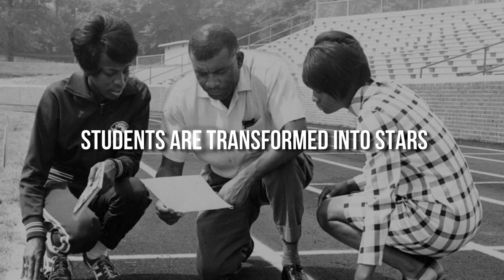TSU A Will To Win